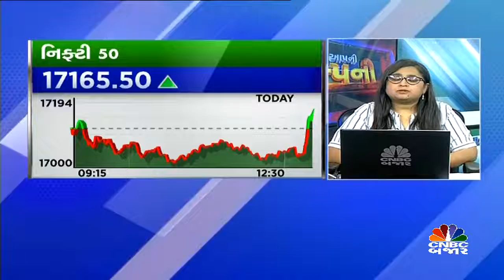ગેટવે ડિસ્ટ્રીપાર્કના મેનેજમેન્ટ સાથે ચર્ચા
ગેટવે ડિસ્ટ્રીપાર્કના CMD પ્રેમ કિશન ગુપ્તાએ જણાવ્યું કે કંપનીનો ડેટ 850 કરોડથી ઘટાડીને 350 કરોડ કર્યો છે તથા નવા રેલવેના નવા ટર્મિનલ બનાવવાના ઓર્ડર છે